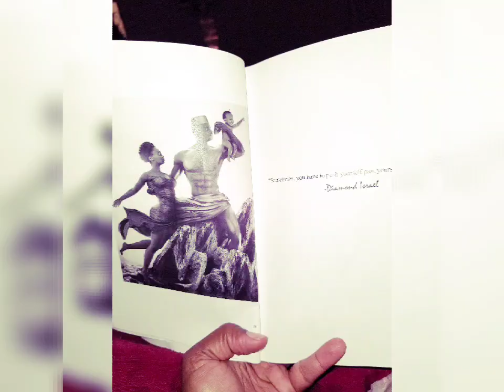Coming Soon.... The Kunta Kinteh Island In The Gambia & My New Song!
Peace Loves!
I am excited again. in less then 24hrs I will be going to the Kunta Kinteh Island here in the Gambia!! Ready to bring you all footage!
Also I wrote a inspirational song coming soon!

The Creator will bless you for doing so!!